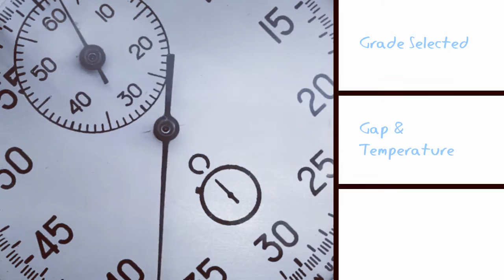Resin and initiator instructions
How to use Permabond no-mix structural acrylic resin and initiator adhesive.